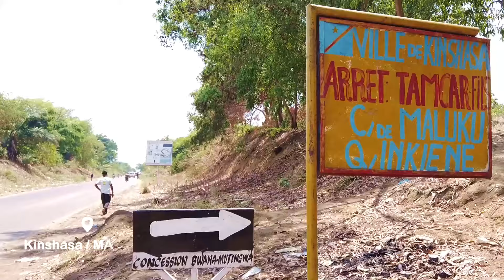Fr Blaise Monama. Le mariage coutumier et la dot. Oyo ba parents ba koma ko senga eza ya lokuta.